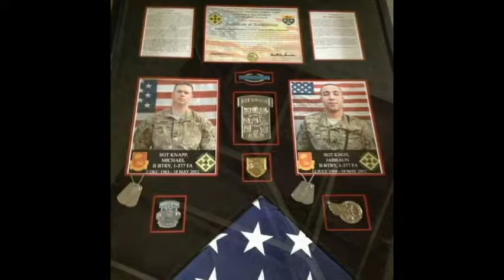Veterans Day 2019